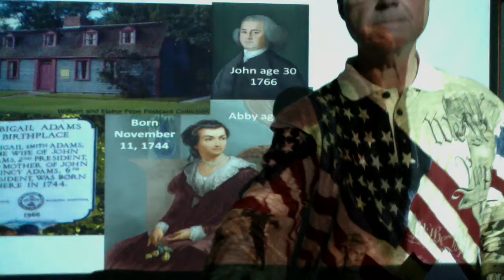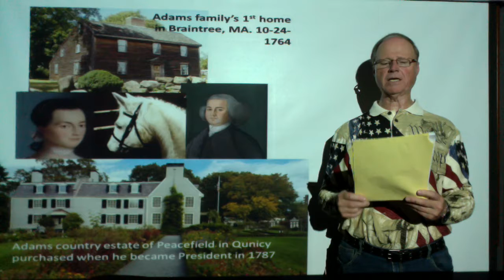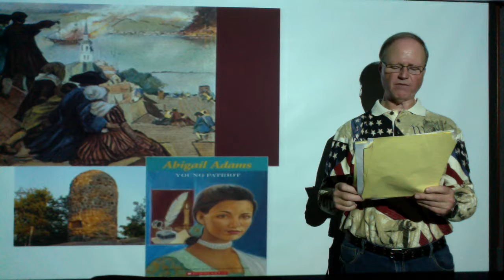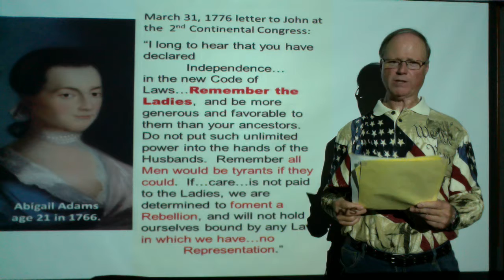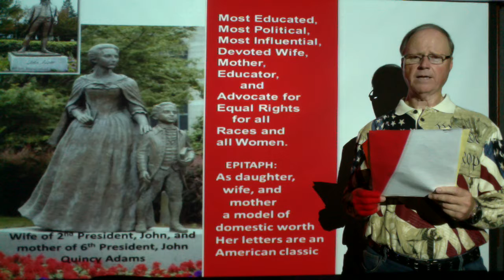Abigail Adams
For anyone wanting to study history, it is important to thoroughly research as many primary firsthand accounts as possible.  Few people give us more such insights into the time of America's founding than the more than 1,200 letters that Abigail Adams and her husband, John, exchanged during his many absences from home to serve in the two Continental Congresses, or as Ambassador to France and England, or as Vice-President for two terms under George Washington.  A treasure trove of intimacy and candor, and of politics in the new country, it is ironic that the separations which brought them the greatest pain, today give them their greatest fame.